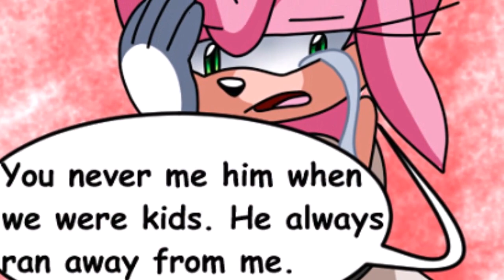Sonamy Comic Dub: Sonic Nova: An Unexpected Baby - Part 3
Chapter 2 has finally arrived! Using the original HD images, every shot should look way cleaner than chapter 1.

The image source was sadly, taken down just last week. no reason as to why, but I did my best to archive it. Please use this as reference and help me find the rest of A Hedgehogs Lament, if the community truly wants it.